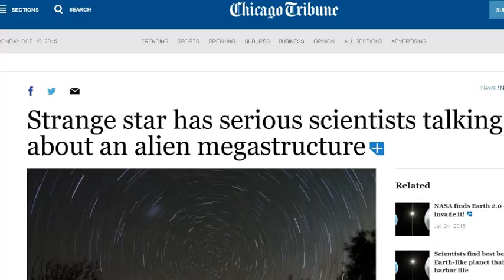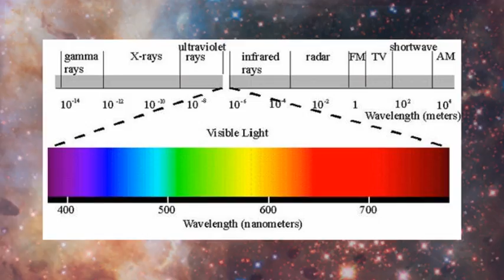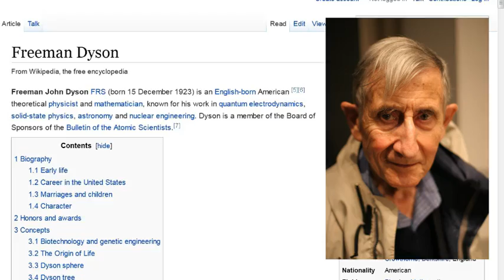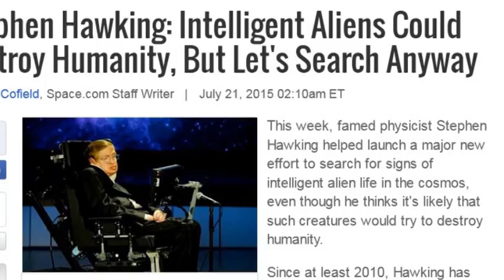6 Things We Know About KIC 8462852 (Tabby's Star)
Alien Mega Structure Found October 2015 KIC 8462852

Welcome to Esoteric Detective. My name is Emma.
KIC  8462852, or simply known as Tabby's Star, is a strange star that has made headlines this week, by science leaders, as potential evidence of an ancient alien mega structure.

Those talking about it, include famous physicist Michio Kaku who recently said in October two thousand and 15, that it could be the biggest find in the last 500 years.
Tabby's Star.

Number 6.
The star has an artificial signature.
That is, the light that is analysed coming from the faraway star has a signature that there are enormous objects blocking the light from the star. The objects are also blocking the light in a way that is consistent with something artificial, or something scientists do not understand.

Jason Wright, an astronomer from Penn State University, suggested that we might be able to detect distant extraterrestrial civilizations, by looking for enormous technological artefacts orbiting other stars. Wright and his co-authors say the unusual star’s light pattern is consistent with a “swarm of mega structures,” perhaps stellar-light collectors, technology designed to catch energy from the star.

“When I saw the data, I was fascinated by how crazy it looked,” Jason Wright said. “Aliens should always be the very last hypothesis you consider, but this looked like something you would expect an alien civilization to build.”

Number 5.
Scientists are hoping to point the Very Large Array radio telescope in New Mexico at Tabby's Star as early as January two thousand and 16. They will start looking and analysing any radio signals from Tabby's Star. Or even sooner. Scientists will also network with other radio telescopes worldwide, in order to watch Tabby's Star, which is no doubt now one of the most watched places in the night sky.

Number 4.
How the massive objects circling Tabby's Star behave, has never been seen before.

The light pattern suggests that the strange objects, massive in nature, are circling in a very tight formation. That would be expected if the star were young. But the star is not young. Scientists who have studied the data know this because of the light signatures. That is, if it were young, it would have an excess amount of infrared light. But there is not an excess of infrared light.
Number 3.

The mass of objects that encircle the star  are massive. Tabby's Star is twice the size of our own sun, and the objects that are moving around Tabby's Star are large enough to block out sometimes 20 percent of the light that is admitted by the star.
If indeed the objects are some kind of alien mega structure, then the structure would have to be massive.
Scientists have gone over the data, and ruled out asteroids, planets, and anything else known that could orbit and block the starlight, in the way that it is happening to Tabby's Star. So far, the idea that massive artificial objects are around Tabby's Star is gaining great momentum and excitement in the scientific community.

Number 2.
The science world is getting excited.
Famous scientist Michio Kaku said recently, “This could be the biggest story in the past five-hundred years,”
Kaku said that “this star is breaking all the rules” and that “we would have to rewrite astronomy text books” to think anything different.

“We’re talking about what’s called a Type Two Civilization that could build a gigantic Dyson sphere possibly bigger than Jupiter to absorb starlight” to produce energy, which Kaku admits “is right out of science fiction.”
The concept of the Dyson sphere was the result of a thought experiment by physicist and mathematician Freeman Dyson, when he theorized that all technological civilizations constantly increased their demand for energy. He reasoned that if human civilization expanded energy demands long enough, there would come a time when it demanded the total energy output of the star.
Dyson proposed a system of orbiting structures designed to intercept and collect all energy produced by a star. Dyson's proposal did not detail how such a system would be constructed, but focused only on issues of energy collection, on the basis that such a structure could be distinguished by its unusual emission spectrum in comparison to a star